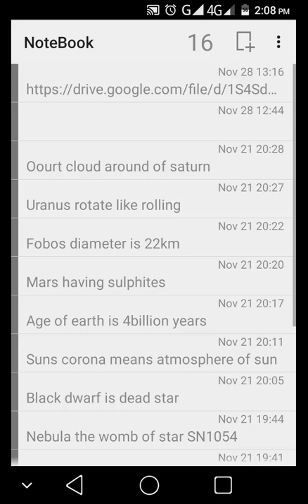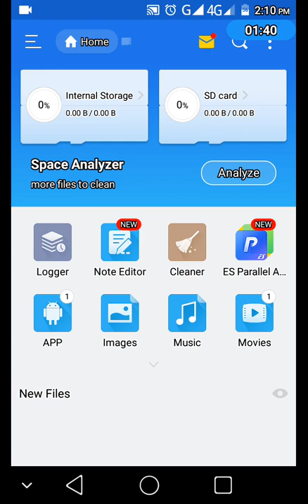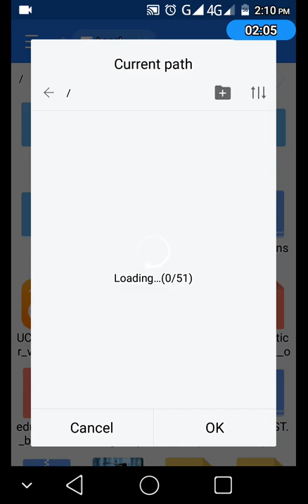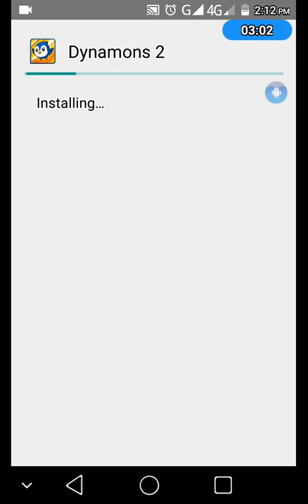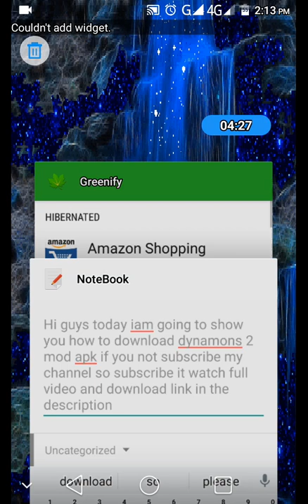How to download dynamons 2mod apk